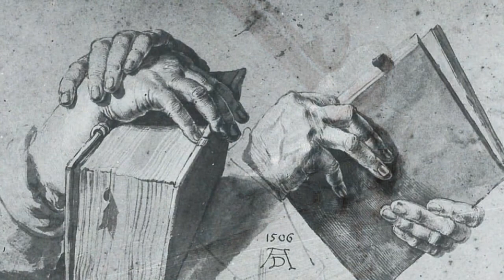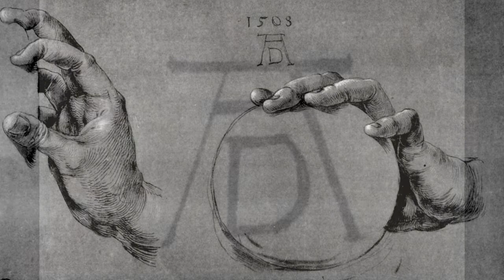MANI di Albrecht Dürer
Immagini: MANI di Albrecht Dürer.
Brano: RICERCATA V di Giovanni Bassano.
Esecutore: Mario Folena, traversa rinascimentale, progetto e copia stampata in 3D di Federico Xiccato.
"Vedo e sento la Ricarcata come un pezzo 'digitale', schemi e combinazioni di cifre che si snodano ben rappresentati dalle dita che si articolano, contano, indicano e maneggiano oggetti".
Filmato n° 10